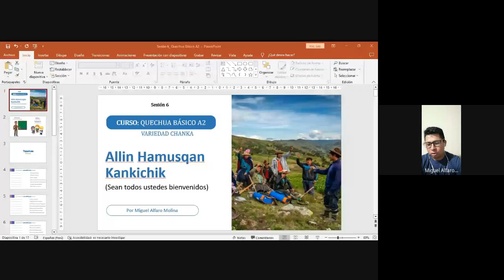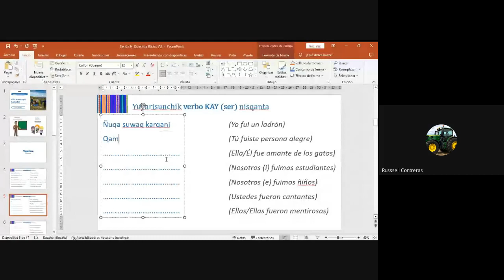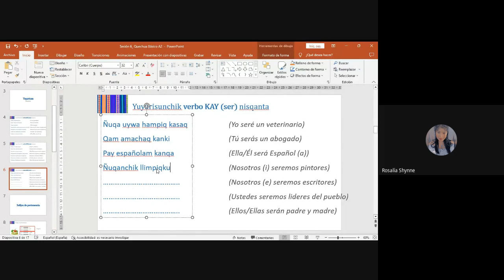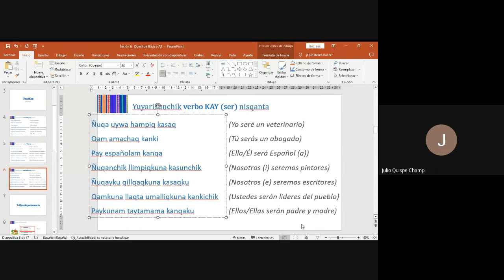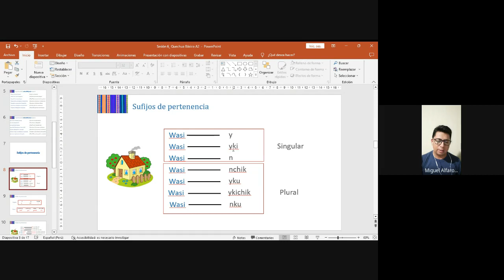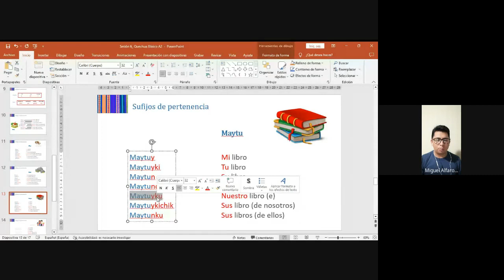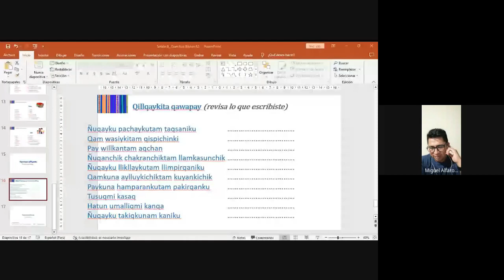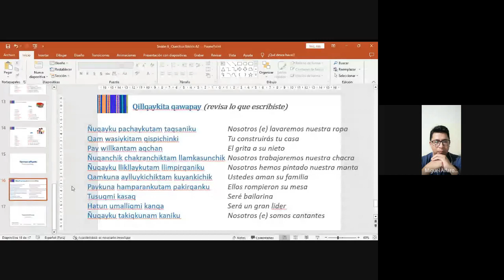CLASE 06: QUECHUA SUREÑO CHANKA BÁSICO A2